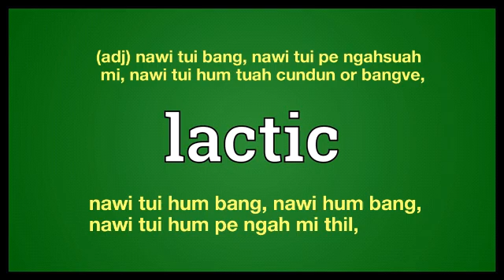lactic meaning in Ngawn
lactic = (adj) nawi tui bang, nawi tui pe ngahsuah mi, nawi tui hum tuah cundun or bangve,nawi tui hum bang, nawi hum bang,
nawi tui hum pe ngah mi thil,